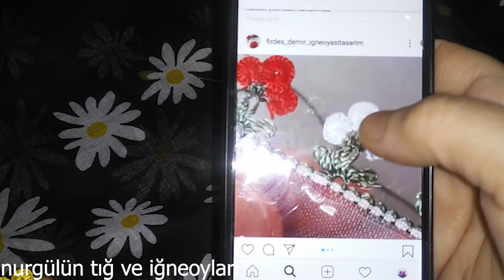kinitting#542.TIĞ OYASI İĞNEDEN TIĞA ÇOK BEĞENECEĞİNİZ KAR TOPU MODELİ